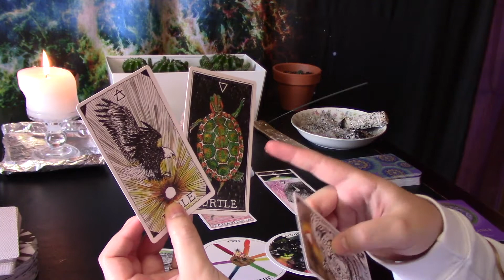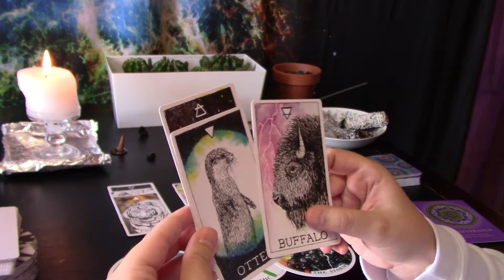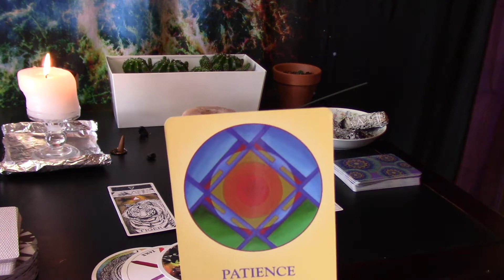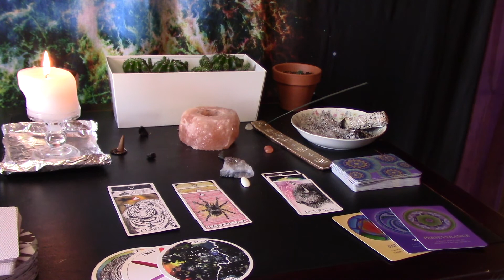Virgo Soul Journey, THEY WANNA GET ENTANGLED WITH YOU🕸🕷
Soul guidance for Virgo on where they're currently at on their spiritual journey.

GET INVOLVED!! BELOW ARE SOME GREAT WAYS YOU CAN HELP BLM :)

Tarot Decks Used In Order:

The Wild Unknown Archetypes Deck by Kim Krans

COSMIC TIDES: SPACE ODYSSEY FACE MASKS:

Soundcloud.com/vic_music